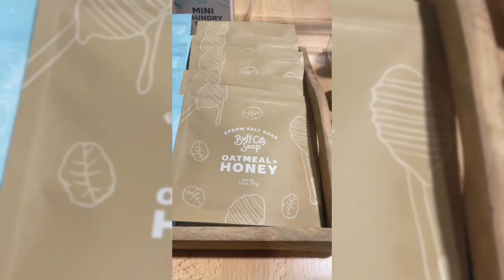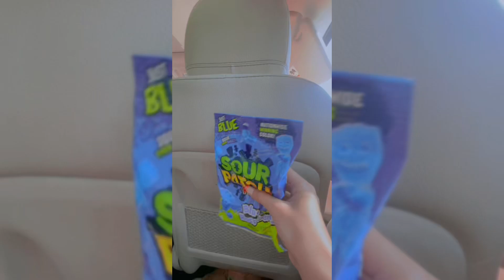Clips Of My Week!!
Happy Summer!!🌴🐬✨🌊🤍☀️

Your watching ​⁠@weluvchristmas_!!

This video is “Clips of my week” requested by ​⁠@AestheticLifeByChelsey !!